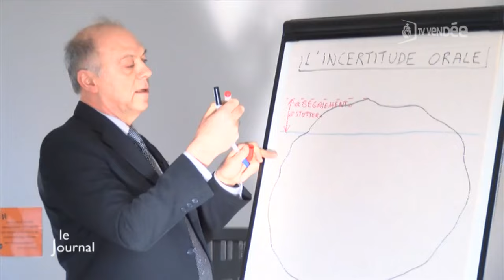Vaincre le bégaiement avec la méthode "Impoco" (Vendée)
Sites webs/blogs, copiez cette vidéo avec le bouton "Intégrer" !
 Le directeur de l'Institut de l’Élimination du Bégaiement, Yvan Impoco nous explique la méthode "Impoco" qui s'appuie sur la respiration et la contraction des muscles pour vaincre ce trouble de la parole.